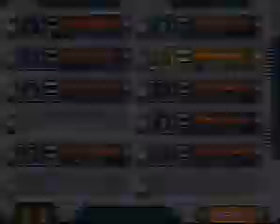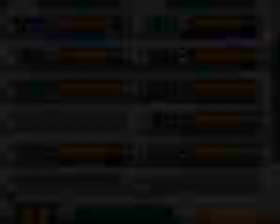Rockman & Forte (SNES)- Forte Playthrough, Part 3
Takin' out the last three bosses in one fell swoop.